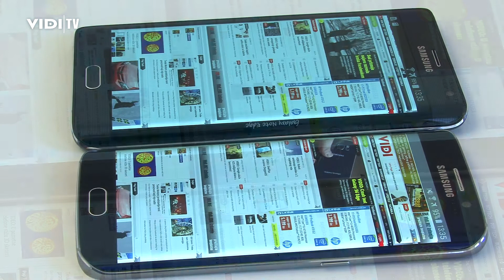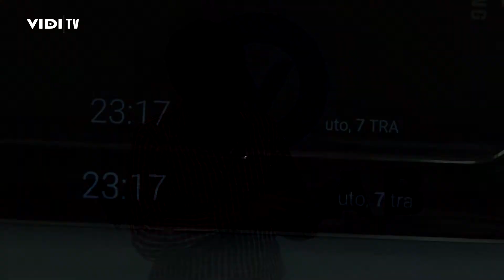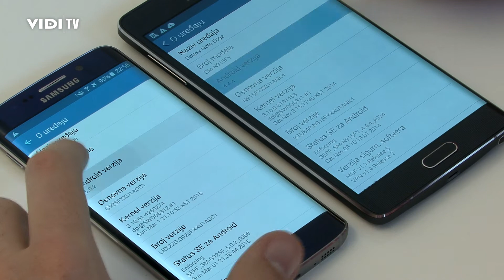Samsung Galaxy S6 edge i Note edge - recenzija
U Vidilabu smo isprobali dva Samsungova flagship telefona sa zakrivljenim ekranima. U videu provjerite mogućnosti koje donose rubno zakrivljeni ekrani na Samsung Galaxy S6 Edge i Note Edgeu.